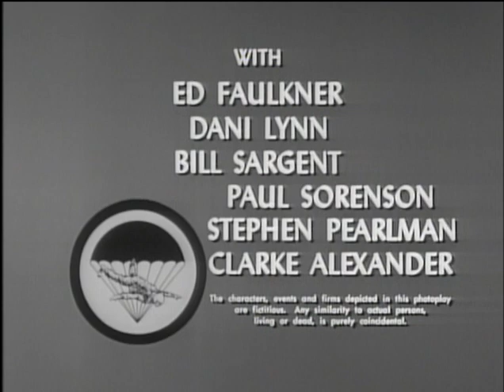♦TV Classics♦ RIPCORD (S1 E3 Chuting Stars)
Episode aired 1961
Stars: Larry Pennell • Ken Curtis
Guest Stars: John Agar • Ed Faulkner • Dani Lynn • Bill Sargent
McKeever, Buckley and an old Navy friend and his corps of jumpers join forces and race against the clock to find a diabetic woman abandoned in a canyon by her kidnappers.